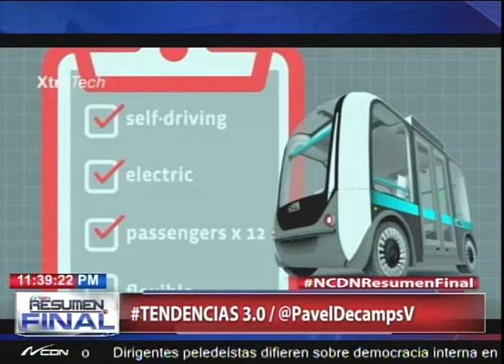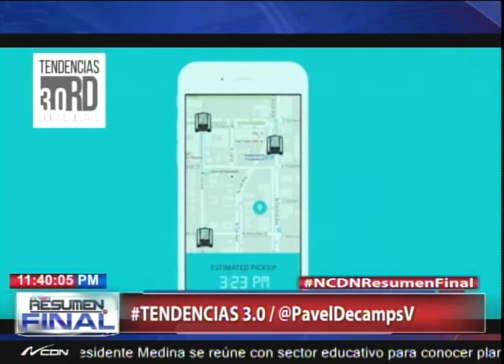Tendencias 3.0 con Pavel De Camps